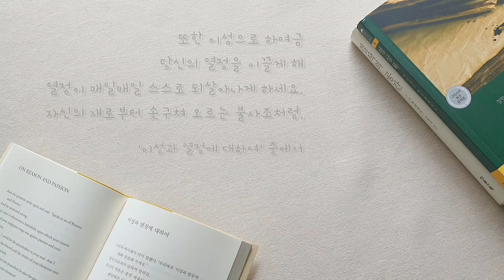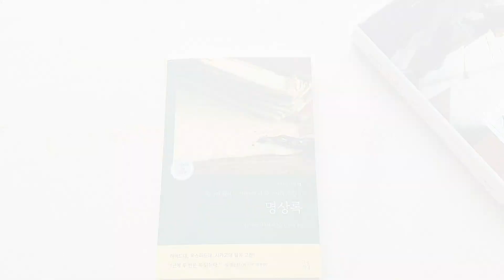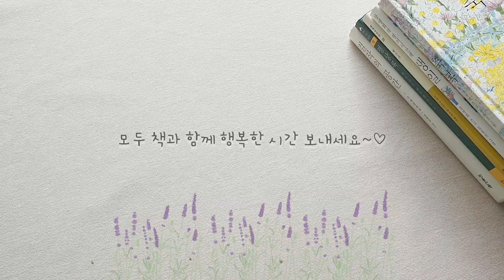[marie] | 독서 브이로그 | 내 마음을 평온하게 해준 5권의 책들 📚